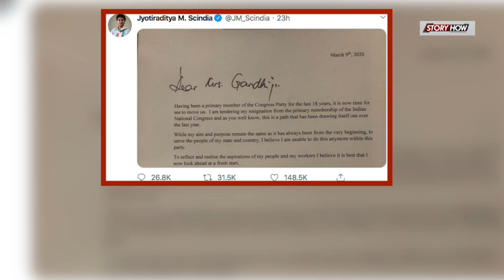Madhya Pradesh Crisis - तो इस लिए Jyotiraditya Scindia ने छोड़ी Congress ? | Story How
होली के दिन कांग्रेस के बड़े नेता ज्योतिरादित्य सिधिंया ने कांग्रेस पार्टी से इस्तीफ़ा क्या दिया, मध्य प्रदेश की सियासत में भूचाल आ गया, साथ ही कमलनाथ सरकार अल्पमत में आ गई, दरअसल, ख़बर है कि, सिधिंया के साथ-साथ 22 अन्य विधायकों ने अपना इस्तीफ़ा राज्यपाल को भेज दिया। सूत्रों की मानें तो इस्तीफ़ा देने वाले विधायकों की संख्या और भी बड़ सकती है। ज्योतिरादित्य सिधिंया ने ये फैसला गृहमंत्री अमिता शाह और प्रधानमंत्री मोदी से मलाक़ात के बाद लिया।